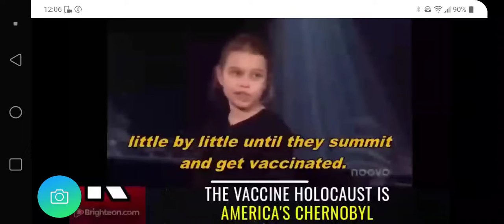programming children to hate! Someone is very busy! I hope you talk with your children after school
Canada brainwashing the children!

part of a daily video from the HR Report, situation update 1-20-22.  on brighteon.